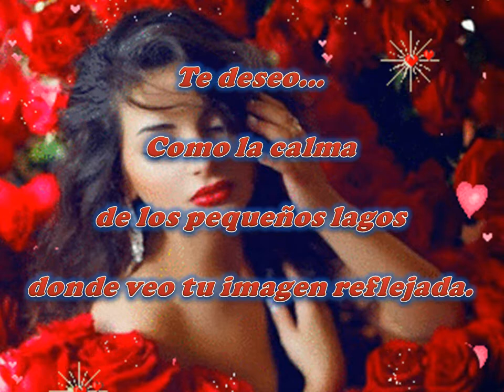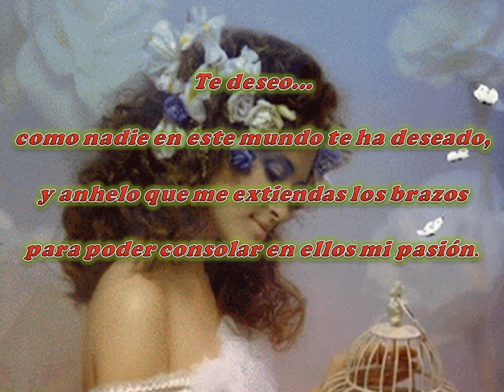Te Deseo - poema por Jorge Horacio Richino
Te Deseo - poema por Jorge Horacio Richino Verdaguer "El Escritor de la web".
Música e imágenes pertenecen a la propiedad de sus respectivos autores.